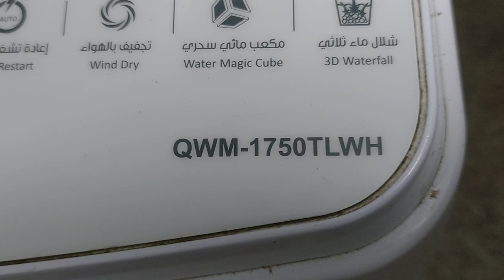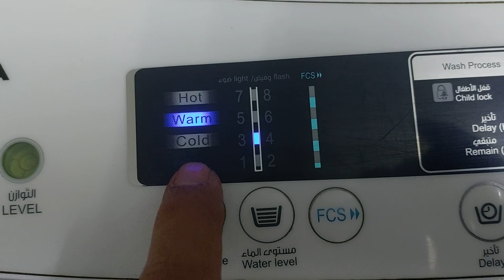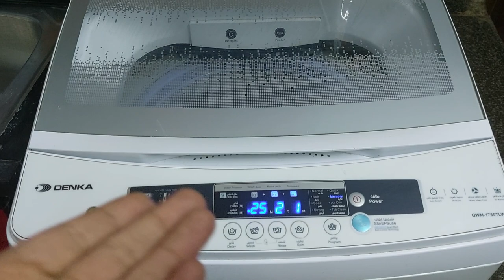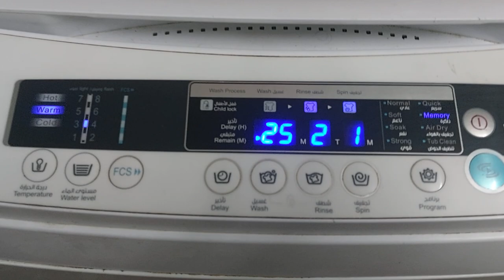لماذا لا يعمل صمام الماء الحار في الغسالة دنكا DENKA QWM 1750TLWH في مرحلة الشطف.